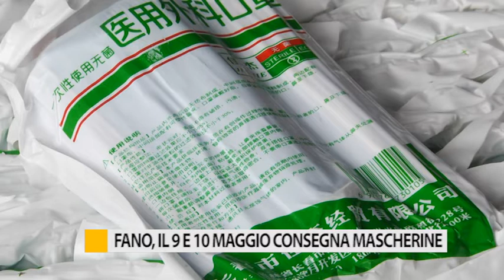Fano, il 9 e 10 maggio consegna mascherine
Il comune di Fano ha stabilito le modalità di consegna delle 50.000 mascherine arrivate dalla Germania nei giorni scorsi: ci saranno punti di distribuzione in ogni quartiere.